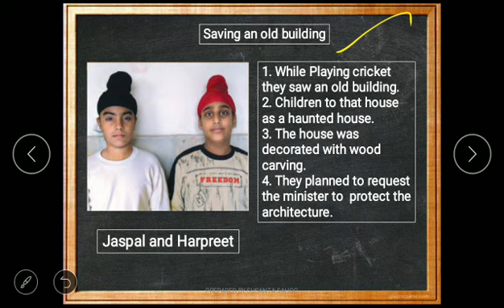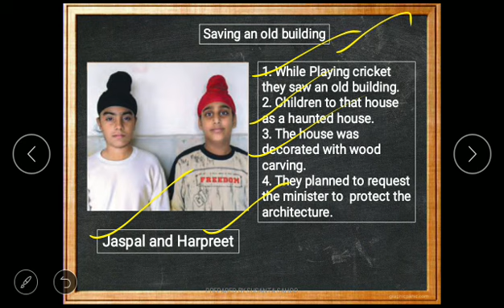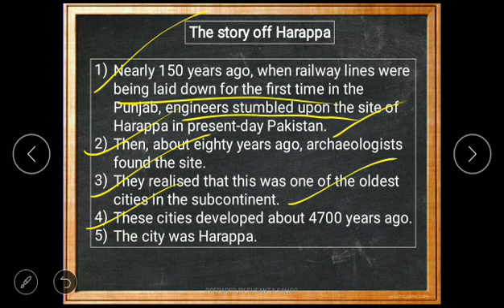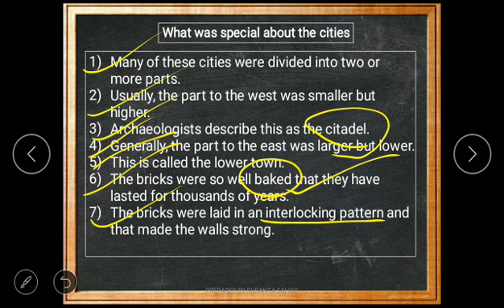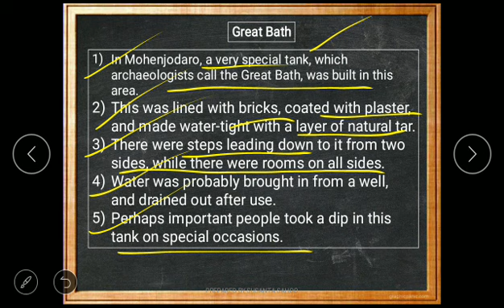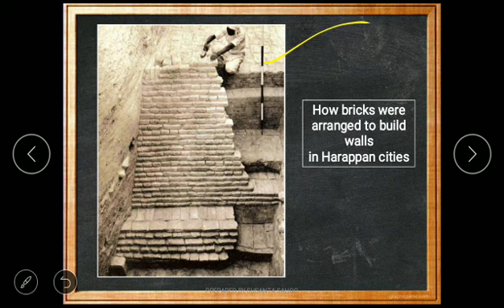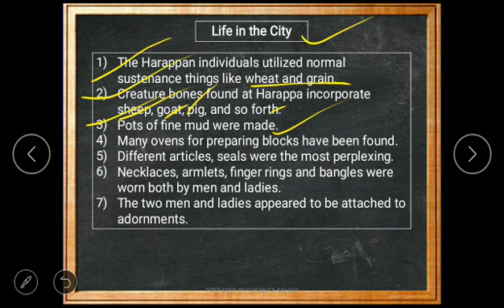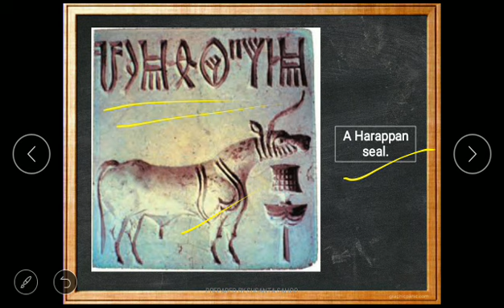6th Class - History - Chapter 3 - In the Earliest Cities Part 1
6th Class - History - Chapter 3 - In the Earliest Cities Part 1

AND

1. Notes:- CLASS-VI to CLASS-VIII

2. Notes:- CLASS-IX and CLASS-X

3. Map Tricks:- Special for CLASS-X

4. Multiple Choice Questions:- CLASS-VI to CLASS-X

5. Time Line of History:- CLASS-VI to CLASS-X

6. Concept Understanding:- CLASS-VI to CLASS-X

7. Question Bank:- CLASS-VI to CLASS-X

8. Questions of Previous Examinations:-
 CLASS-VI to CLASS-X

9. All Social Science Books Class-VI to X:-